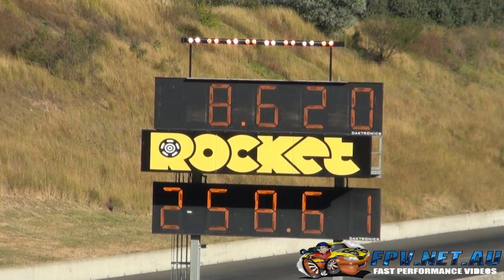HDT275 PARAMOUNT AUTOMOTIVE PERFORMANCE COMMODORE 8.62 @ 160 MPH APSA SHOOTOUT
HDT275 PARAMOUNT AUTOMOTIVE PERFORMANCE COMMODORE 8.62 @ 160 MPH APSA SHOOTOUT. MORE VIDEOS TO COME